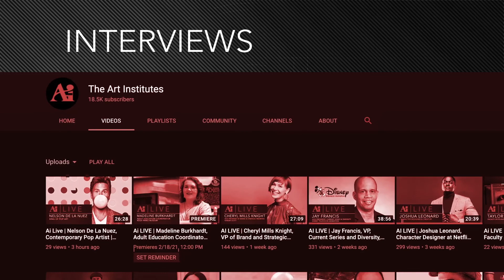WWD's Fashion Director Alex Badia Interview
WWD's Fashion Director Alex Badia talks fashion, personal style and current trends.